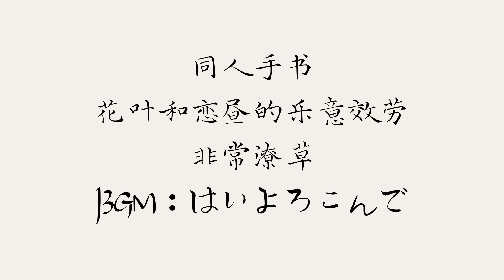【Revue Starlight】Hai Yorokonde (FutaKao&MahiKaren)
OPEN ENG CAPTION